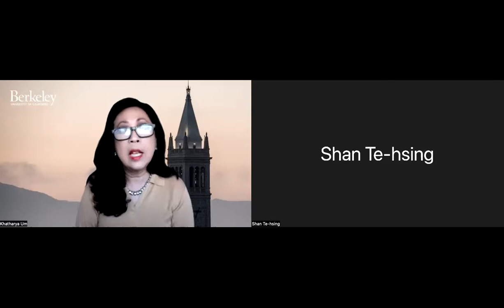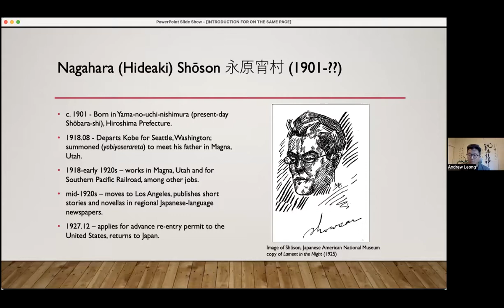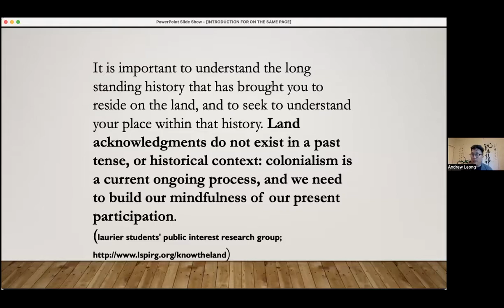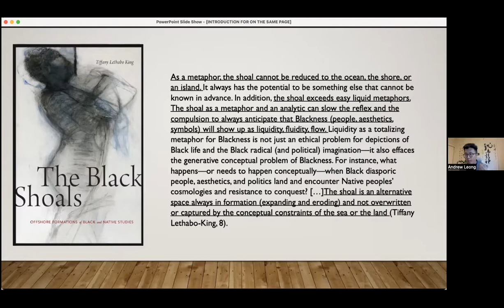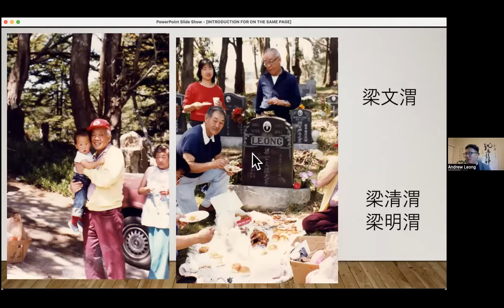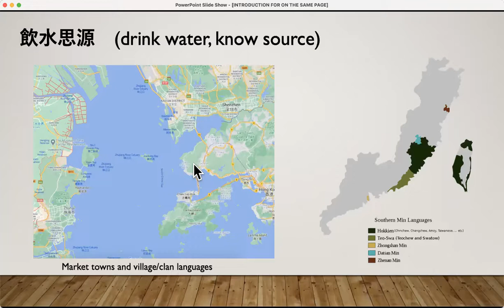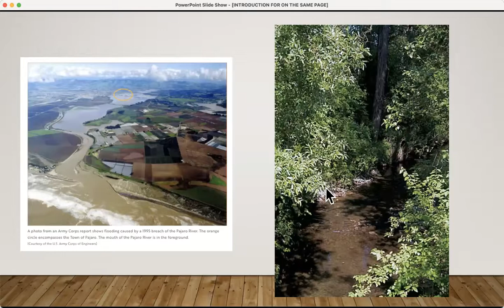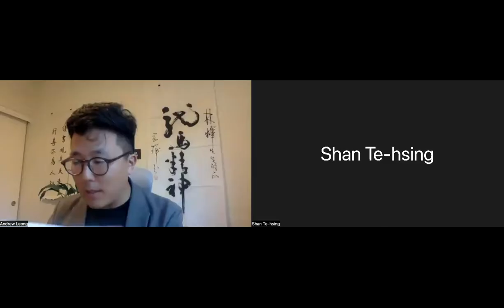On the Same Page Presents: Chinatown in Translation: Scholars in Conversation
Shan Te-hsing (Distinguished Research Fellow, Institute of European and American Studies, Academia Sinica) and Andrew Way Leong (Professor of English, UC Berkeley) in conversation about their work as scholars and translators on Wednesday, October 5, 2022. This event is a part of On the Same Page, UC Berkeley’s way of welcoming our new students into the intellectual community. Each year, we feature a book, theme, or other work of art to provide the focus of a range of events, courses, and activities that bring our new students into contact with each other and our faculty. In 2022, our featured book is Interior Chinatown by Charles Yu.